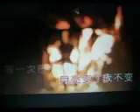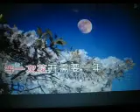月亮变了我不变【WB】（甫人--- 洋澜一） 2024 10 2